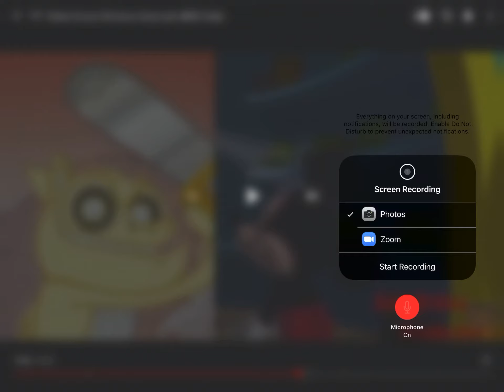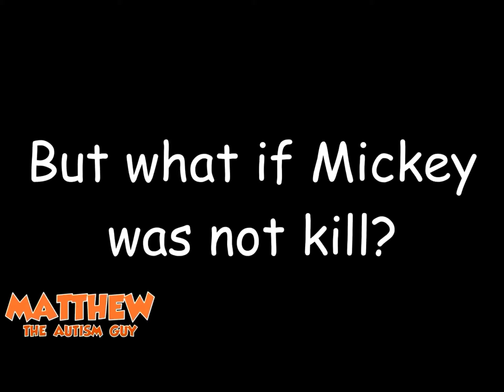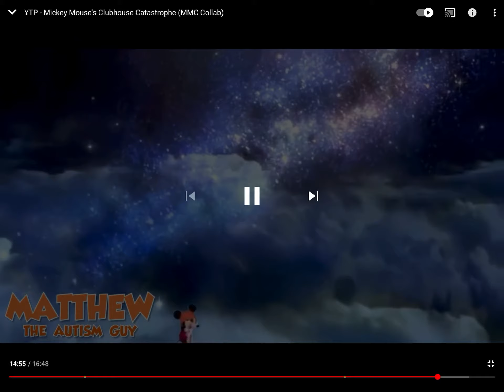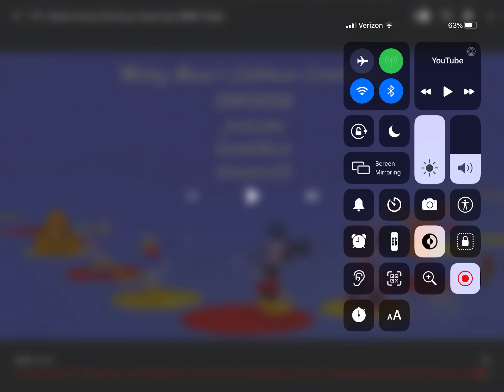Reacting to Mickey Mouse YouTube poop part two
I’m glad it’s the end